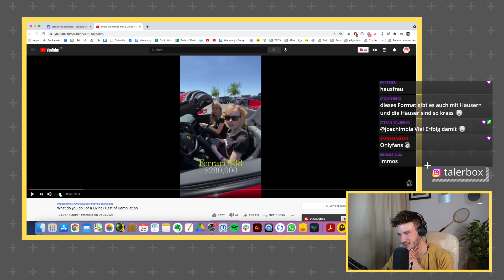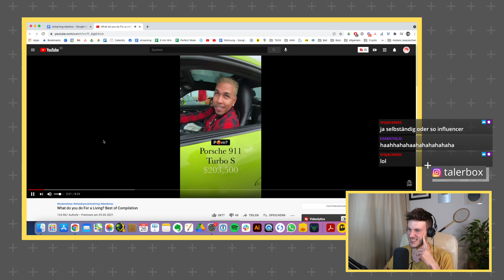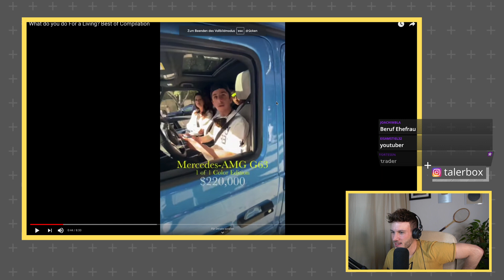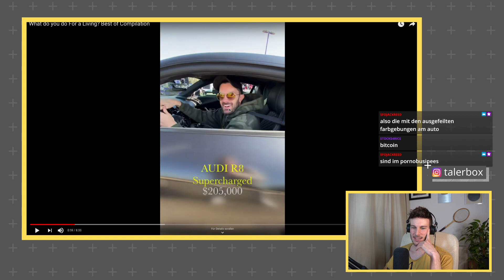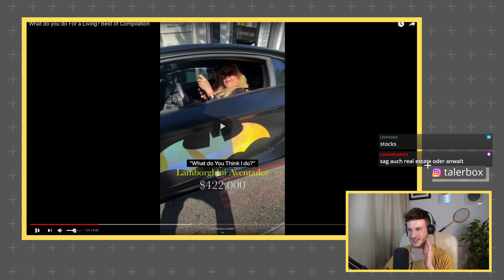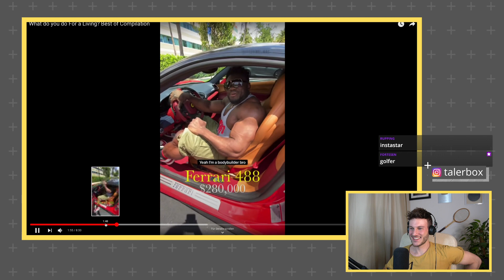Was bist du von Beruf? Supercar Besitzer gefragt Reaction Daniel Mac "What you do for a living"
📈 Kostenloses Depot inkl. 20€ Prämie

ℹ️  Mehr Infos:
Der Youtuber und TikToker Daniel Mac fragt Menschen in teuren Autos, was sie beruflich machen. Mit lustigen Reaktionen. Viel Spaß beim mitraten ;)

🛒 ₿ Wo seriös BITCOIN & Co. kaufen und lagern?

► BTC: bc1qz3lcfrym3n5c53xprpl30c3u88vuzf3j4jla0v

🚀 Finanzielle Ziele erreichen & ruhig schlafen